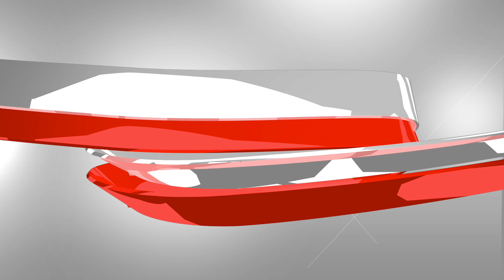Ospedali al collasso ed aggressioni: appello alla Regione Campania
L’emergenza negli ospedali dell’Agro Sarnese Nocerino si tocca con mano e si vede in ogni angolo. I presidi ospedalieri sono ormai al collasso un po’ ovunque manca il personale medico ed il personale infermieristico.